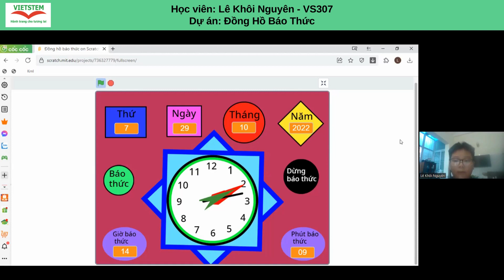SDB: VS163 - Lê Khôi Nguyên - Dự án : Đồng Hồ Báo Thức